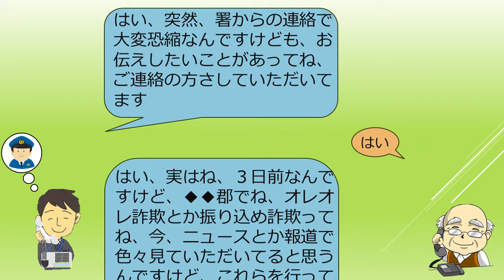これは実際にあった詐欺電話です！（警察官騙り）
後を絶たない詐欺電話！
　警察官が何の用？私の個人情報が犯人の手に？焦らす電話にご用心！
　丁寧な言葉遣いで高齢者をそそのかそうとする電話のやりとりを実録。
　電話の相手を確認して、犯人撃退！！